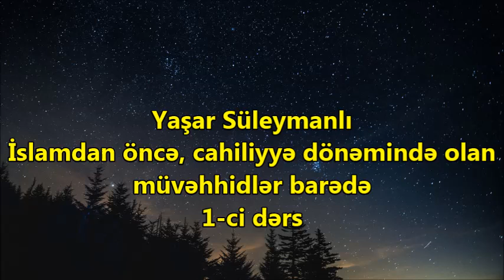Yaşar Süleymanlı - İslamdan öncə, cahiliyyə dönəmində olan müvəhhidlər barədə - 1-ci dərs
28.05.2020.